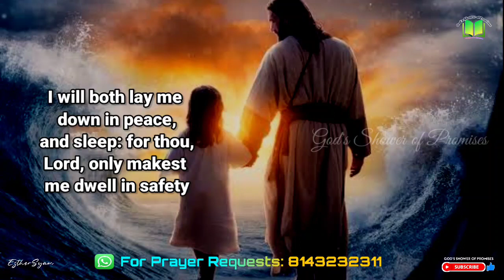నేను ఒంటరిగా నుండినను నీవే నన్ను సురక్షితముగా నివసింపజేయుదువు | Today God's Promise | 06.04.2024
యెహోవా, నెమ్మదితో పండుకొని నిద్రపోవుదును నేను ఒంటరిగా నుండినను నీవే నన్ను సురక్షితముగా నివసింపజేయుదువు